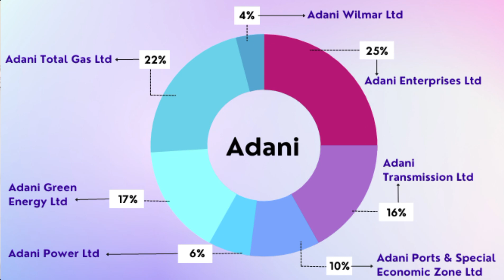Adani Scam | Hindenburg Report | Adani Crisis | Lessons From Adani Scam